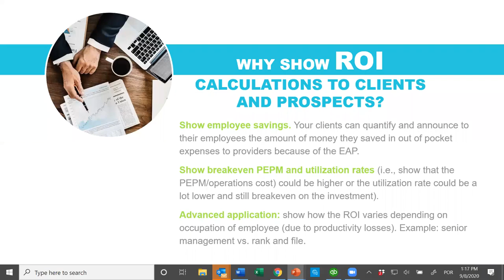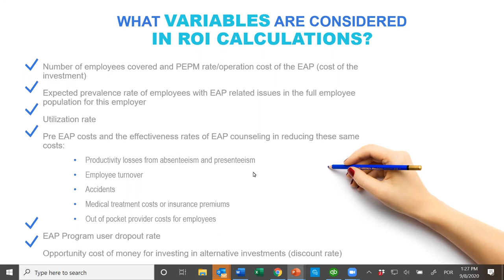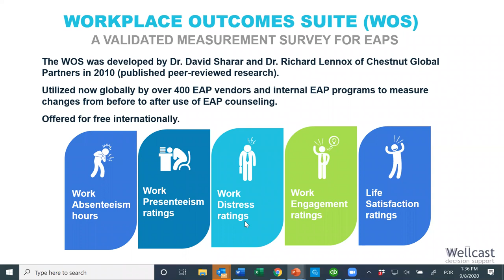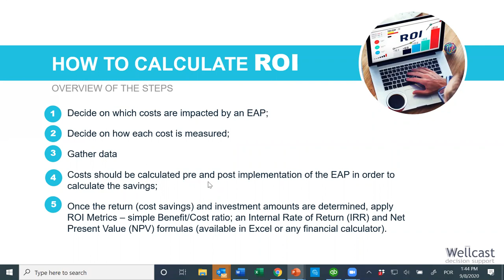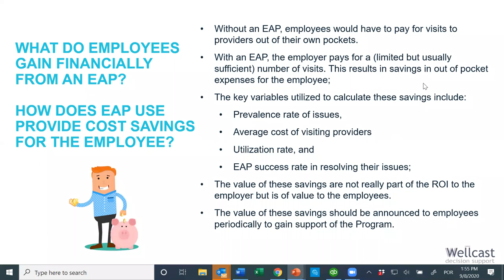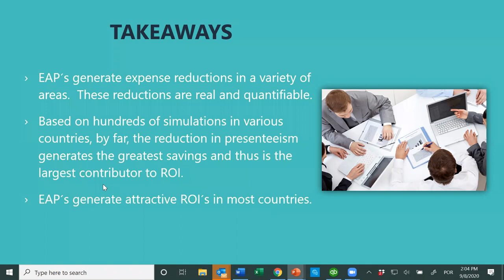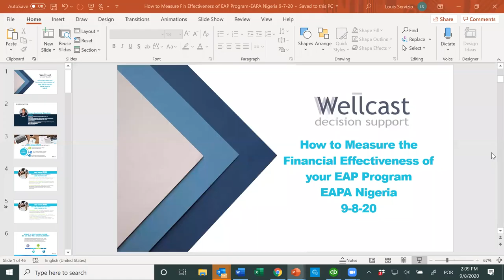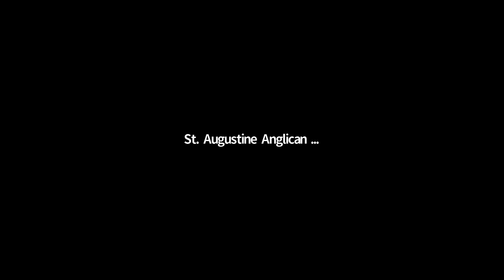EAP SEPTEMBER LEARNING EVENT: HOW TO MEASURE THE FINANCIAL EFFECTIVENESS (ROI) OF YOUR EAP PROGRAM